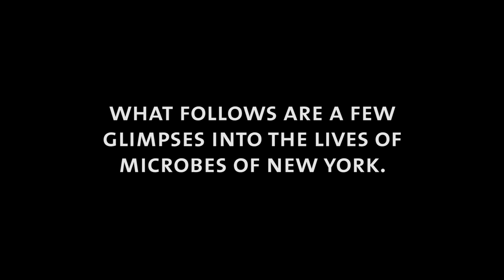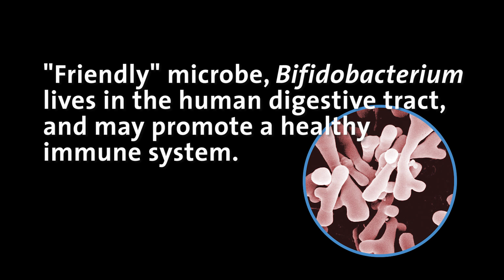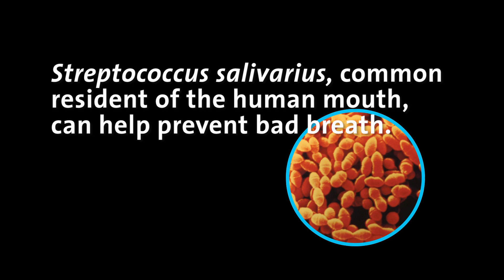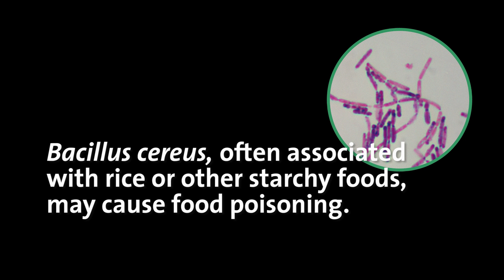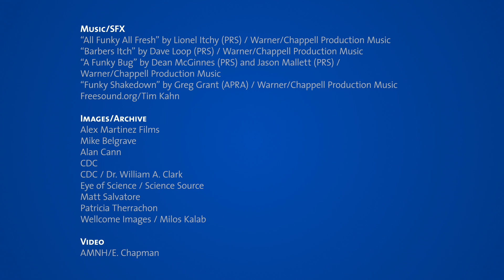Microbes of New York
Inspired by THE SECRET WORLD INSIDE YOU exhibition at the American Museum of Natural History, a project began to document some of the thousands of microbial species that inhabit New York City. Here are five of their stories.

The organisms featured in this video were all found on PathoMap—a project from Weill Cornell Medical College researcher Chris Mason and colleagues that collected genetic samples from all over public spaces in New York to learn which microbes call the city home.

This video is part of MicrobeWeek, when the Museum is teaming up with a trio of awesome science shows—Science Friday, BrainCraft, and Gross Science—to feature new YouTube videos and other content devoted to microscopic organisms and inspired by THE SECRET WORLD INSIDE YOU exhibition.

For more MicrobeWeek videos, check out

Generous support for THE SECRET WORLD INSIDE YOU and its educational resources have been provided by the Paul and Irma Milstein Foundation and the Milstein Family.

THE SECRET WORLD INSIDE YOU is proudly supported by the Janssen Pharmaceutical Companies of Johnson & Johnson.

THE SECRET WORLD INSIDE YOU is supported by the Science Education Partnership Award (SEPA) program of the National Institutes of Health (NIH).